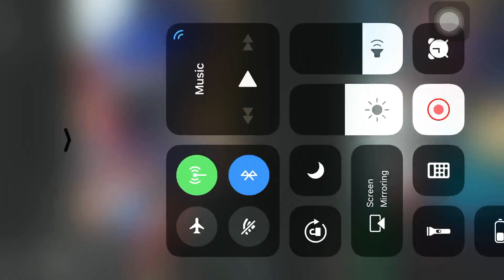Panchhe baja ramailo @ mirlung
दोहोरी रमाइलो